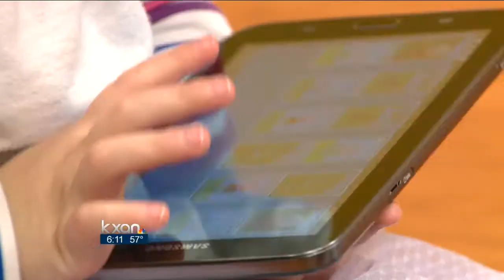Program aims to help low-income students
A year and a half ago the United Way of Greater Austin launched Play-To-Learn. The program targets under-served -- and primarily Spanish-speaking families with young children.